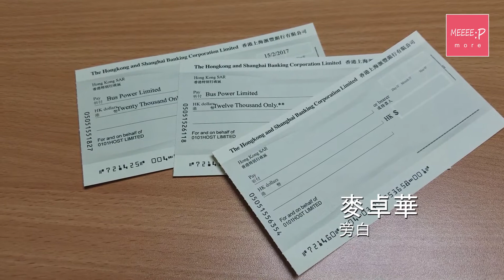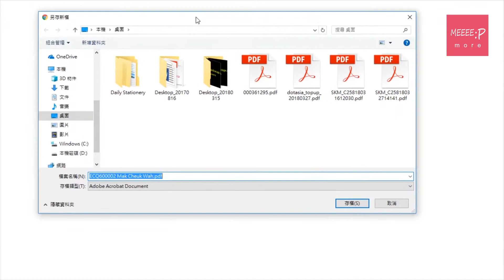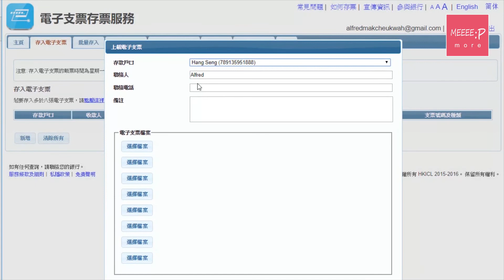《Z世代達人》2分鐘教你善用電子支票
電子支票已經喺香港推出咗一段時間，不過現時喺商業交易上， 主流嘅支票交易都仲係以傳統紙本支票為主。原來電子支票已經推出咗超過兩年喇，但你又知唔知咩嘢係電子支票？

好多人都有個誤解，以為電子支票就係用電腦打印機代替人手開立嘅紙本支票，但其實，呢類用電腦印嘅支票都只係傳統支票嚟，真正嘅電子支票，其實係一個加密咗嘅PDF檔，雖然你一樣可以印出來做存檔用，但係存入嘅方式就完全唔同，而列印出來嘅版本，亦唔可以喺銀行櫃面或者支票機存入呀！所以如果有人就咁「印」張電子支票俾你，而唔係電郵俾你，你就千萬唔好收呀！

咁如果你收到電子支票，又應該點樣存入呢？ 其實，存入電子支票比一般嘅支票仲要方便，唔駛出門，只要你有一部手機或者電腦就可以。香港大部份嘅銀行都已經支援電子支票嘅存入，通常都可以在你嘅網上理財頁面搵到。登入網上理財之後，搵存入電子支票嘅項目，再按指示上載返張電子支票就可以，結算都會同正常支票一樣，要喺下一個工作天3點後先用到筆錢。

不過有啲朋友始終唔鐘意用網上理財，但係又收到張電子支票，咁又有無辦法呢？ 原來除左各大銀行嘅網上理財可以存入電子支票外，金管局亦設有存入電子支票嘅服務。只要簡單開戶，及輸入銀行戶口號碼做登記，以後只要嚟到呢個頁面，就可以存入電子支票。唔只網頁版，連手機都一樣可以架！

主持：麥卓華